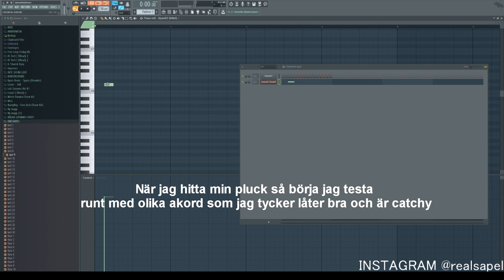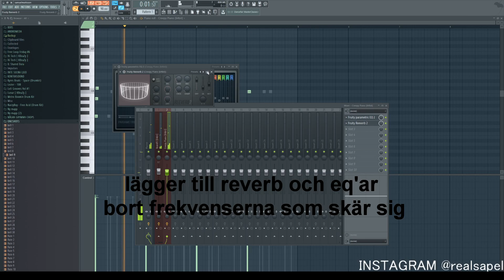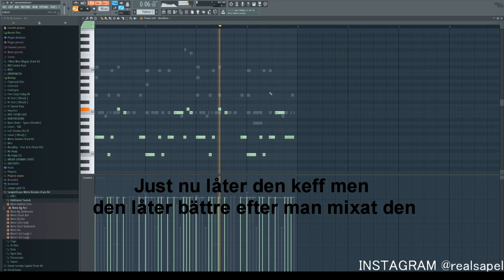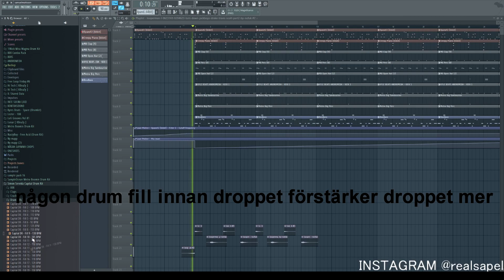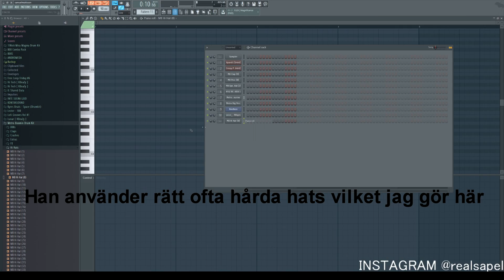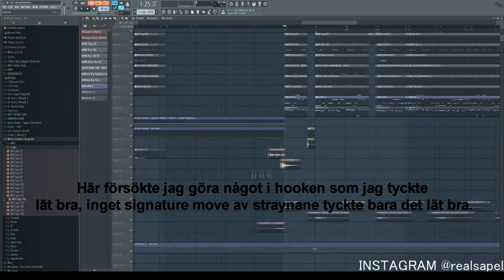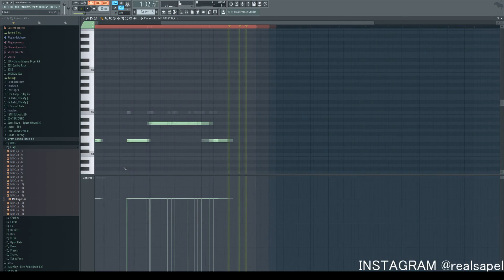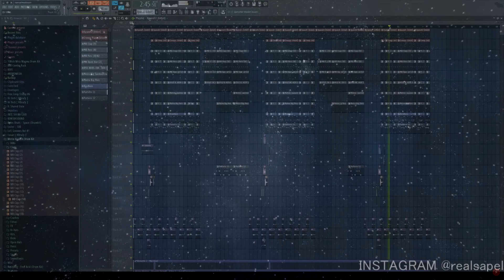HUR MAN GÖR MELODISKA BEATS SOM STRAYNANÉ ( Dripping, Sig Sauer)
Produced by Sapel!

Produced by Sapel!

Juice wrld x trippie Redd type beat
Juice wrld x lil skies
Free Lil Xan Type Beat
Free Lil Peep Type Beat
Free Paris Type Beat
Free Moses Type Beat

808 mafia, atlanta, southside, trap, tm88, future, beats, cooking beats, mixtape, rap, music, fl studio, beat, young sizzle, gucci mane, metro boomin, atl, sonny digital